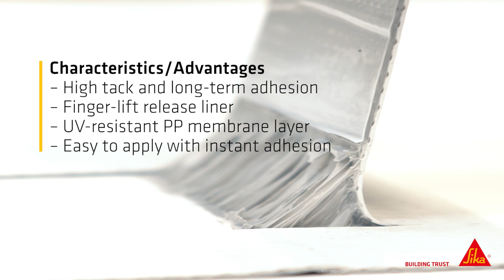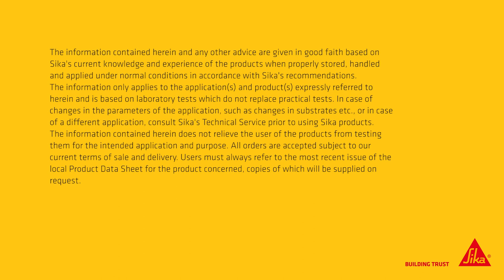SikaRoof® Multitape the self-adhered tape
For various roofing application
based on Sarnafil® AT technology